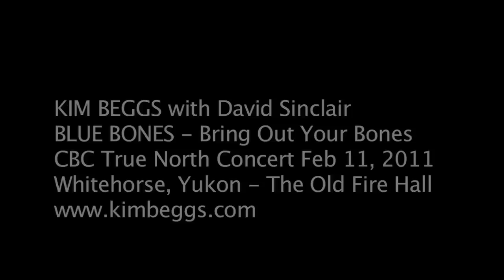Bring Out Your Bones - Kim Beggs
Kim beggs performing "Bring Out Your Bones" at CBC Radio 2's "The Shinny Show" as part of CBC's True North Concert series. This show was at The Old Fire Hall in Whitehorse, Yukon.

Camera: Jessica Hall and Elizabeth Hall
Editor: Jessica Hall